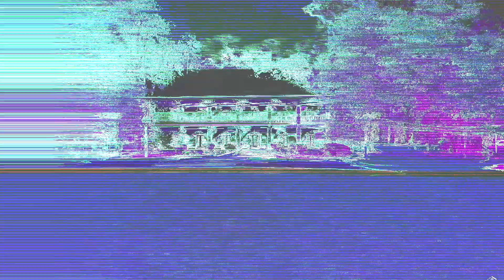Acre and Move Makers Theme song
Download this tune to support the Arce Boyzz for only $1..99. The proceeds will be going toward the Acres and Move Makers show. Thanks in advance!

For all artist that may like the song, go download it and record a verse on the end of it. Have fun and be creative. Lets goooo!!